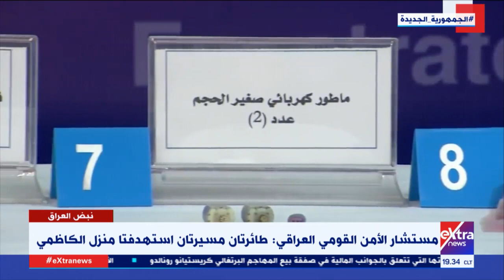لجنة التحقيق في عملية استهداف الكاظمي تصدر تقريرها الأول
لجنة التحقيق في عملية استهداف الكاظمي تصدر تقريرها الأولي

2 ديسمبر 2021